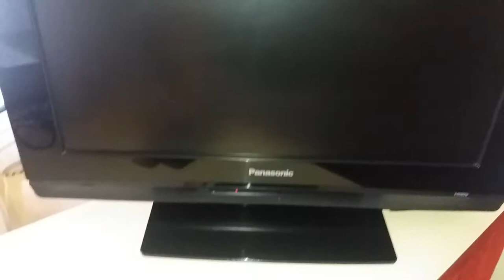CHEGUEI NO BRASIL - VEJA O TOUR NO APARTAMENTO